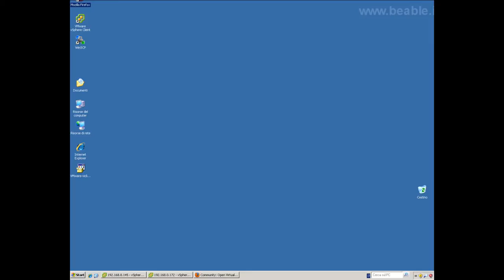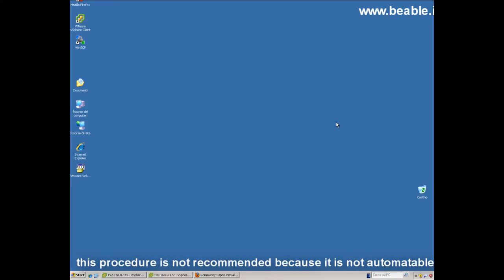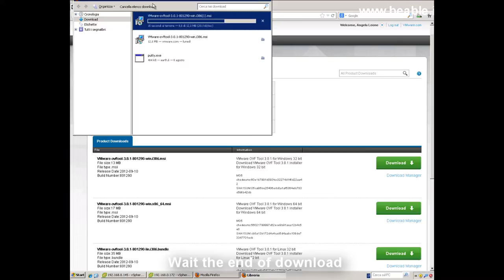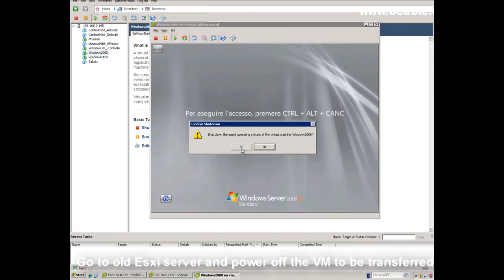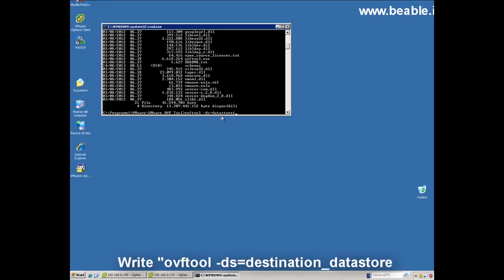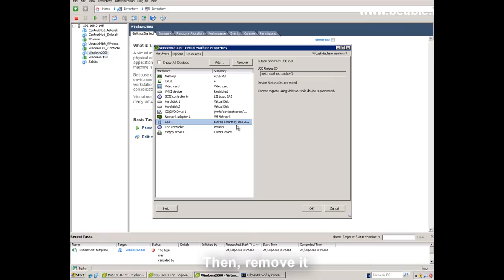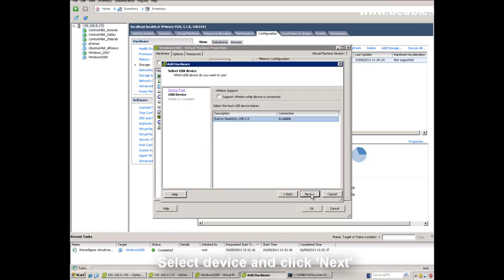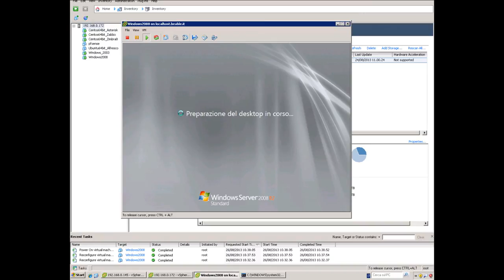Tutorial 57: Transfer a VM from two ESXi servers with OVF Tool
This video will show you how is simple to transfer a VM from one ESXi to another.